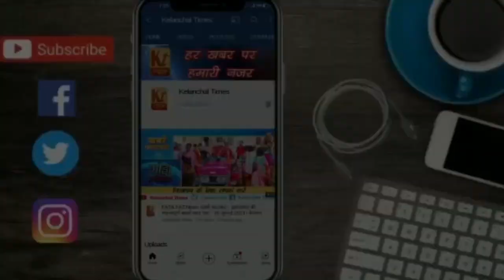वार्ड पार्षद पद की प्रत्याशी हीना कौसर अख्तर जी के प्रतिनिधि खुर्शीद आलंम से ओंकार झा की खास बातचीत